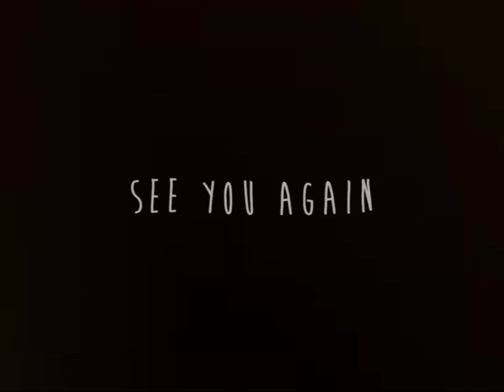UPDATE HARGA CABAI DAN SAYURAN DI SLEMAN //13 OKTOBER 2020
Sumber :

Asosiasi Petani Holtikultura Puncak Merapi (APHPM)

Pasar Lelang Cabai
Kabupaten Sleman
Bunder Pakembinangun, Pakem, Sleman, DIY

Harga per kg

Cabe merah keriting super
Rp 28.000

Cabe Electra  (keriting lokal) Rp 25.000

Rawit Merah  (RM) Rp 10.500

Rawit ORI Rp 11.000